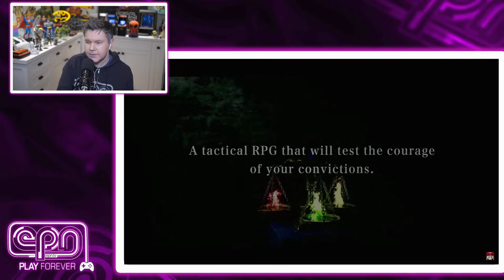Nintendo Direct 2021 Let's Chat - The Rundown LIVE - Electric Playground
Victor Lucas goes over the reveals at the first Nintendo Direct in a long time!